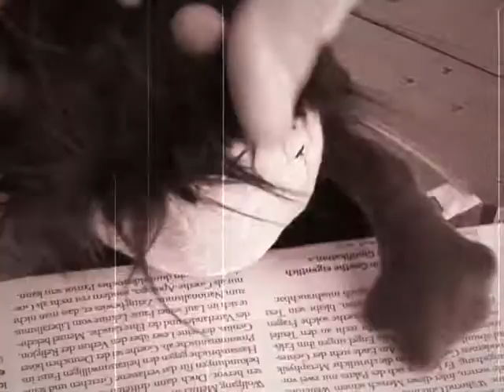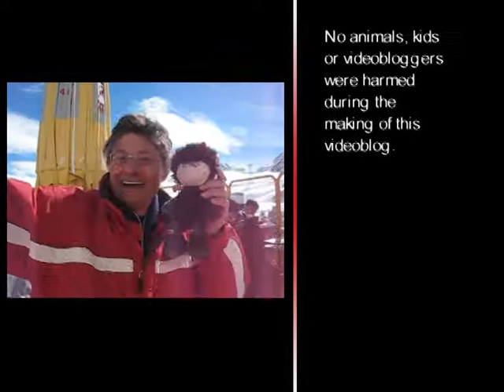Matussek: Olympia-Skandal - Gummi-Doping und Ski-Mikado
Was Goethe, Stockschießen und Wurstbrote miteinander zu tun haben? Die Antwort gibt Videoblogger Matussek - und trainiert nebenbei noch drei blutjunge Olympioniken in der "Faust"-Rezitation.